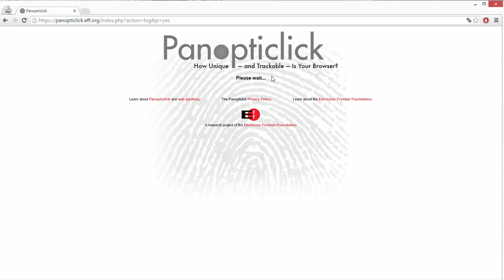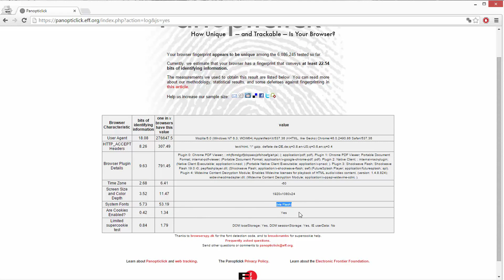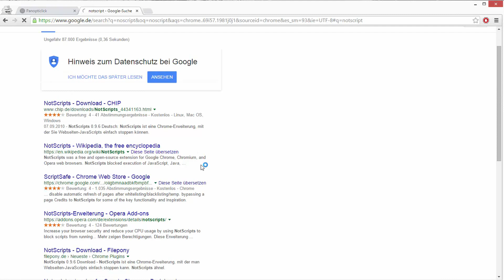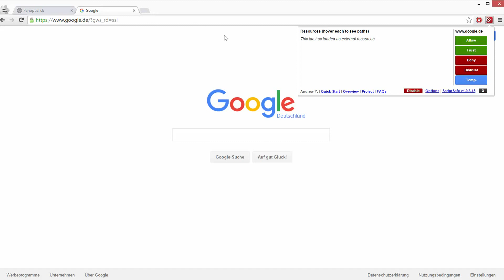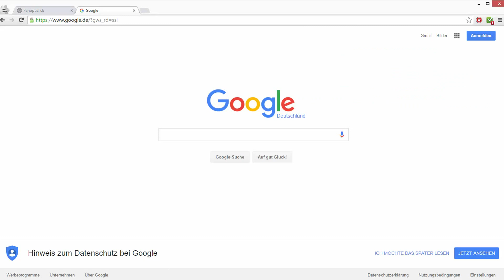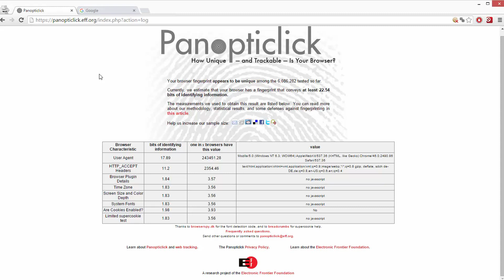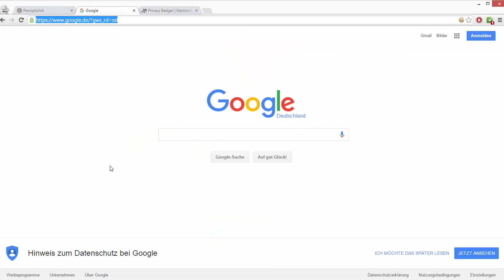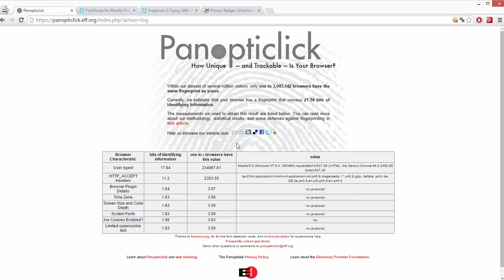Guide zur Anonymität im Internet #3 - Browserfingerprint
In diesem Tutorial ein bisschen Wissen, das viel zu wenig verbreitet ist.
Anmerkung: Mir ist aufgefallen, dass unser Fingerprint später nur besser wurde, weil er den selben Browser schon mal analysiert hatte und es (weil JS deaktiviert war) vergessen hat.
Anmerkung 2: Die Entwicklung von Firegloves wurde eingestellt - aber es gibt eine Alternative: Random Agent Spoofer